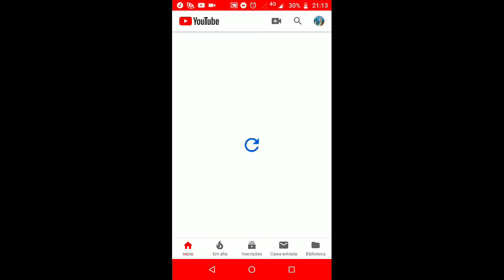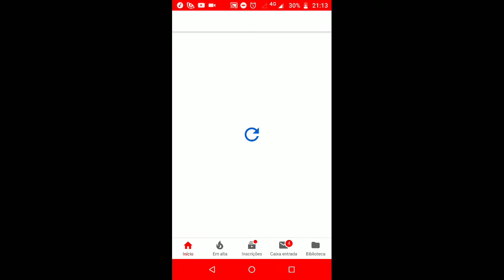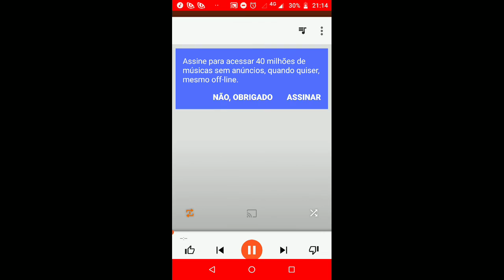Monster Legends, como ganhar 180 diamantes por semana dicas.